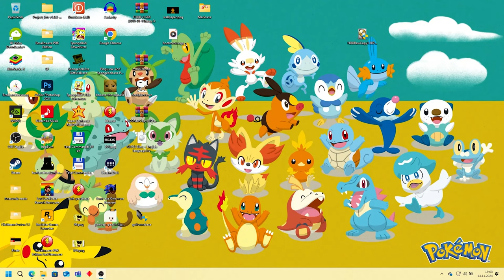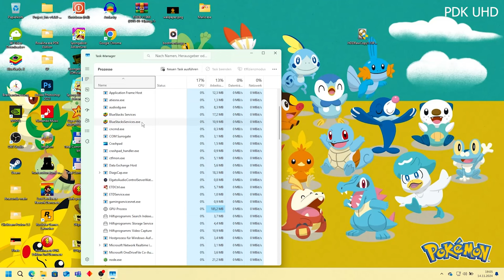Princess Peach Hijab.exe